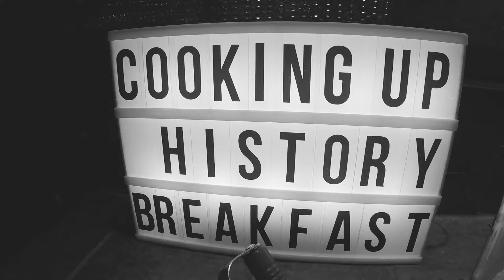Cooking Up History: Breakfast Puffs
According to “A Week of Wisconsin Farm Meals” published in the Iowa County Democrat in 1915, breakfast hasn’t changed much in the past 100 years. Fruit, grains with some type of dairy product, eggs, meats, some baked goods and coffee are hardly out of the ordinary in comparison with our 21st-century breakfast tables.

Even after encountering multiple mentions of gems – a buttery muffin-like pastry – we knew that no matter what type of breakfast food we would try to recreate, we would probably enjoy it. We continued our search for a recipe and came across “breakfast puffs” printed in the Vernon County Censor in 1914.

Wisconsin Historical Society is “Cooking Up History” with a series where we are trying historic recipes for our digitized newspapers in Chronicling America The Library of Congress.

Learn more about our culinary adventures and get the recipe for breakfast puff